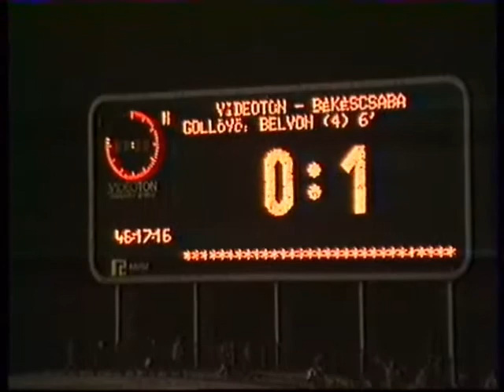Videoton - Békéscsaba 1988/1989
22. forduló

Gulyás Pista (Golyó) nagy napja. Néhai Kaszás Gábor és Csank János is megszólal.